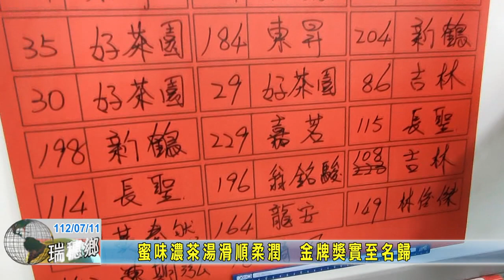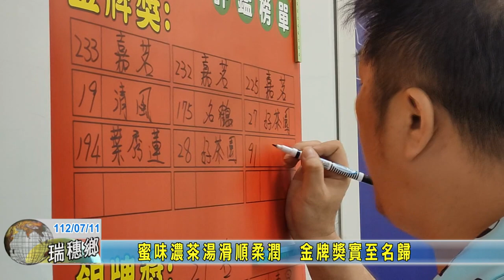20230711 04 蜜味濃茶湯滑順柔潤 金牌獎實至名歸